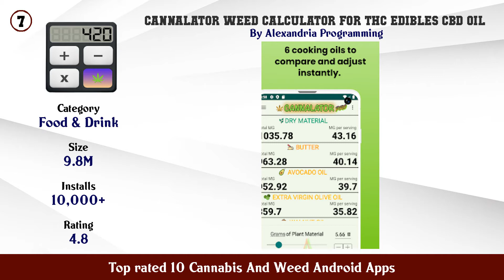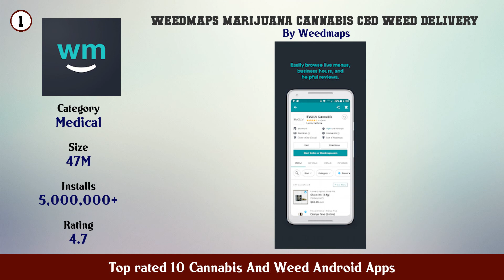Top rated 10 Cannabis And Weed Android Apps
11. Kush Tycoon Pot Empire

10. Bud Farm Grass Roots

9. Cheech and Chong Bud Farm

8. Weed Firm RePlanted

7. Cannalator weed calculator for THC edibles CBD oil

5. WeedPro Cannabis Strain Guide

4. Weed Firm 2 Bud Farm Tycoon

3. HiGrade THC Testing Cannabis Growing Assistant

2. Leafly Find Cannabis and CBD

1. Weedmaps Marijuana Cannabis CBD Weed Delivery